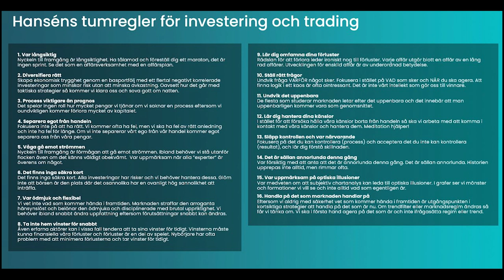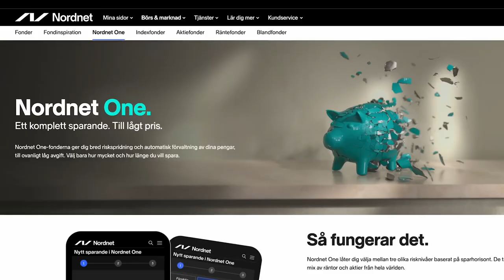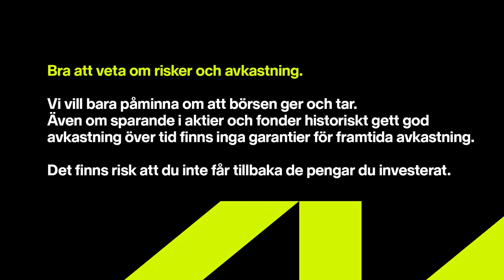Steg för steg: Så ökar han avkastning och minskar risk - Erik Hansén, NeuroQuant - Sparpodden 503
Dagens gäst är Erik Hansén, medgrundare av NeuroQuant. Han har tagit fram 16 regler för att ta bättre beslut på börsen, och tillsammans går Erik och Ara igenom punkt för punkt hur man kan tänka och agera på börsen för att minimera risken, men samtidigt öka avkastningen.